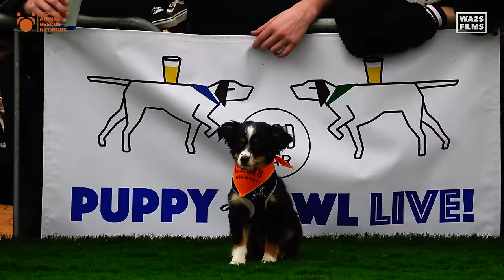Puppy Bowl 2024 Animal Planet World Special for Mission Pets Alive & World Animal Rescue Network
Join the Official @AnimalRescueNetwork Channel to get access to great perks and help homeless and stray dogs
Puppy Bowl 2024 Animal Planet World Special for Mission Pets Alive & World Animal Rescue Network Puppies AnimalPlanet PuppyBowl Team Ruff & Team Fluff

Special thank you to Nicola Fordwood & Mike Previti for MC'ing